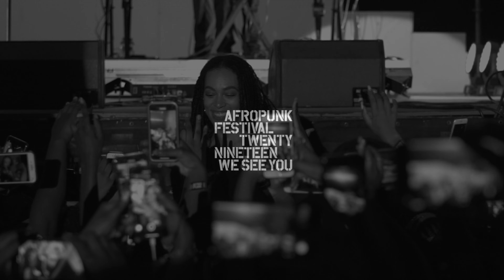Solange Knowles - Afropunk